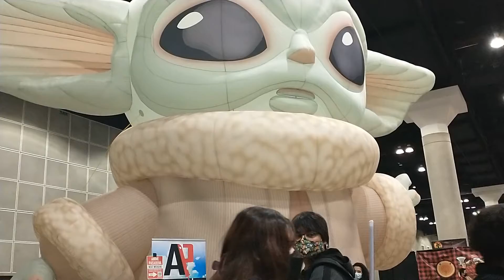LA ComicCon 2021 #3